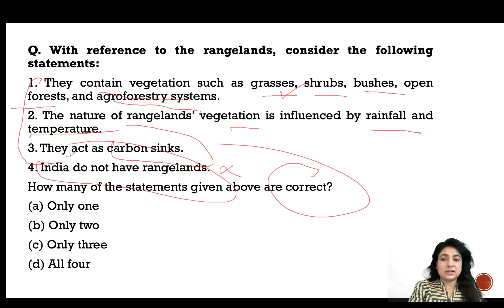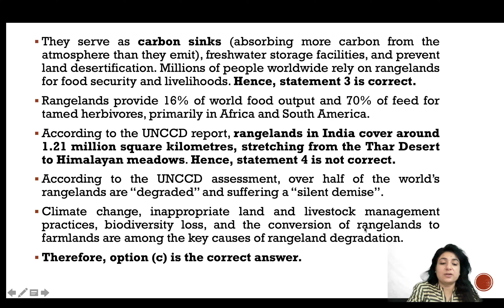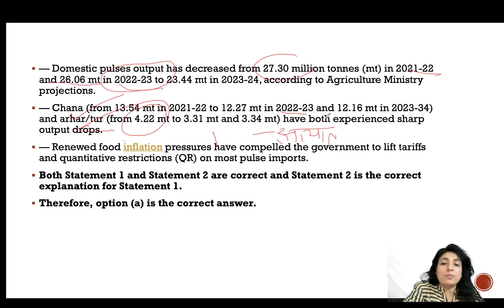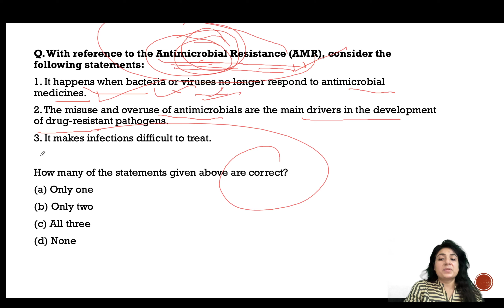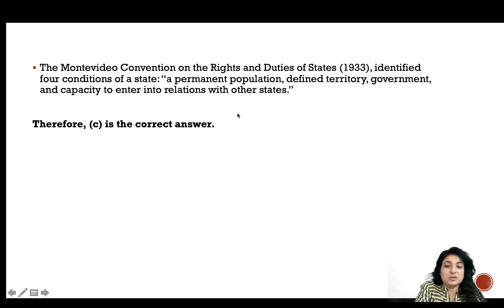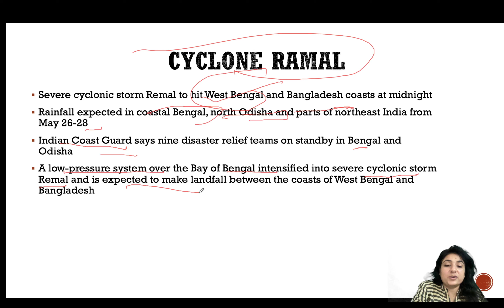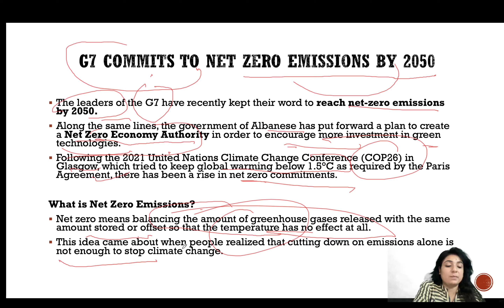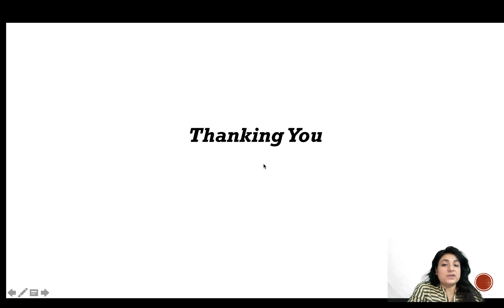27th May Current Affairs 2024 | Daily Current Affairs | Current Affairs Today |Today Hindu Newspaper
27th May Current Affairs 2024 | Daily Current Affairs | Current Affairs Today |Today Hindu Newspaper